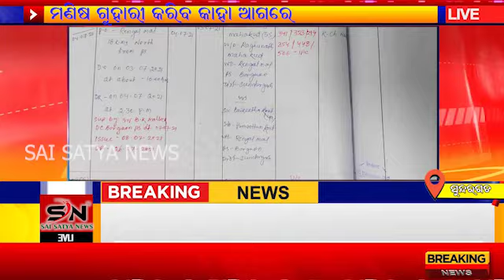ମଣିଷ ଗୁହାରୀ କରିବ କାହା ଆଗରେ